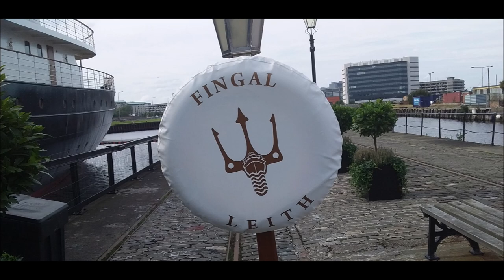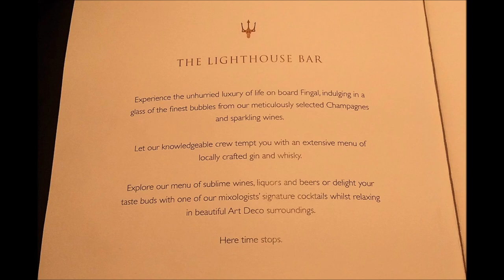Fingal Hotel Ship, Edinburgh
Welcome aboard Fingal, a luxury floating hotel permanently berthed on Edinburgh’s vibrant waterfront (Leith).  Fingal started life as a lighthouse tender, helping maintain lighthouses and transporting their keepers, equipment and supplies to some of the most treacherous locations in Scotland. (Images M.Oliver)